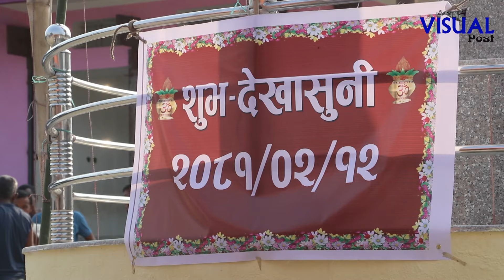Tharu सुनसरी मोरङका थारु महिलाको मौलिक पहिरण हो अँचरा खड्की | Visualpost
खोजमुलक,सत्य,तथ्य र निश्पक्ष समाचार हाम्रो प्रतिबद्धता हो । नेपालको मौलिक कला–संस्कृति,पर्यटकियस्थल तथा अनुसन्धानका बिषयहरु हाम्रो समाचारको बिषयबस्तु हुने गरेको छ । हामी -Visualpost_ लाई सब्सक्राईबगरि हामीसंग जोडिन अनुरोध गर्दछौं । Visualpost.